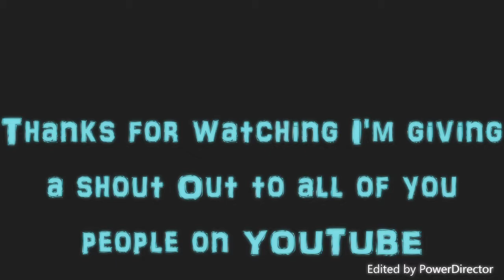Jesse Ridgeway and Juliette Reilly are BROKE UP/Divorced?! (259 vlog 162#)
Jesse Ridgeway (MCJUGGERNUGGETS) and Juliette Reilly are no longer a loving couple?! I HATED WHEN LOVE COUPLES GETTTING DIVORCED AND BREAKING UP!

FAN MAIL: 259 VLOG STUDIOS
FAIRBANKS, AK 99709
USA

AS ALWAYS, KEEP IT REAL, MY AMIGOS. AND STAY IN SCHOOL.